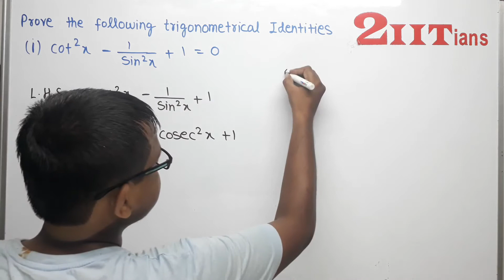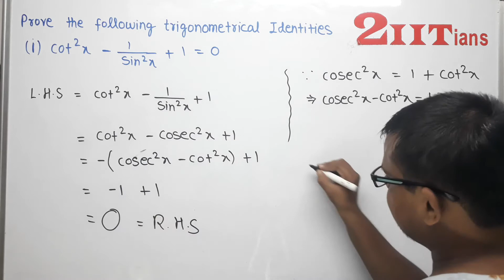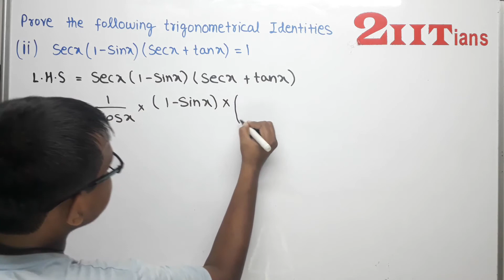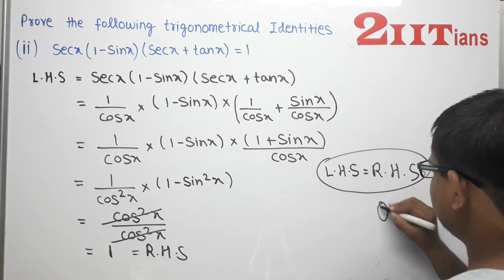3 Trigonometry Ex 3.2 Q2 Class XI | IIT | JEE